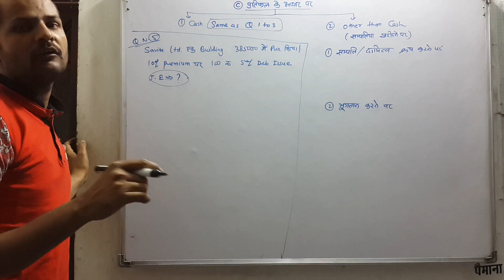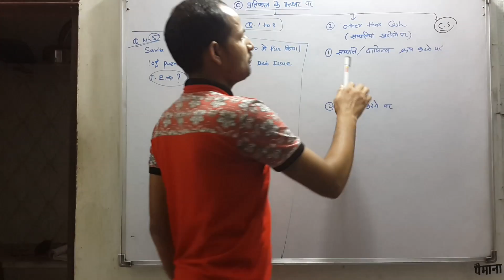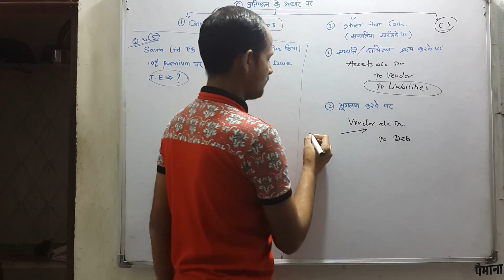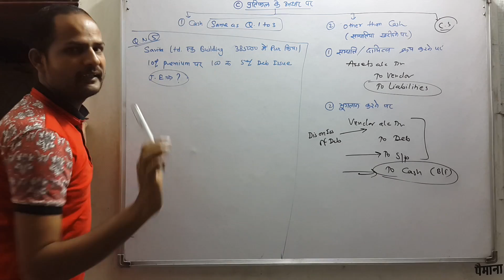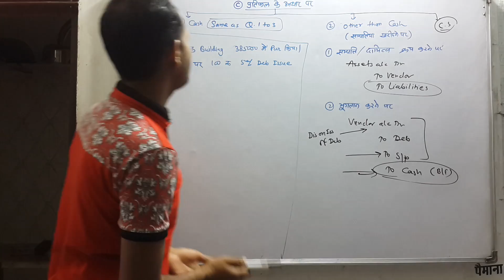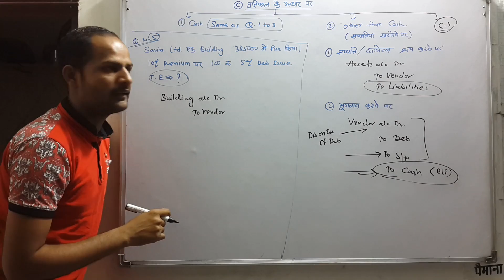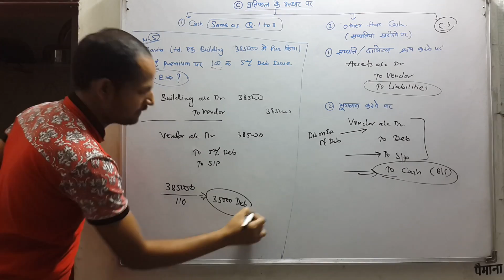Other Remuneration for Issue of Debenture Class 12 Commerce Accountancy RBSE/CBSE